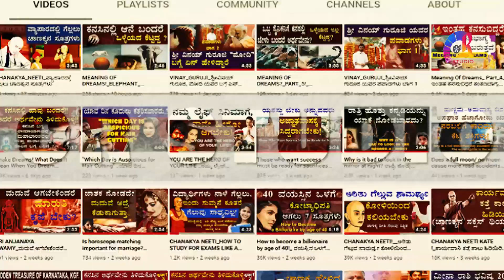CHANAKYA NEETI || ದುಡ್ಡು ಎಲ್ಲರಿಗೂ ಬೇಕು ! ದುಡಿದು ಕೂಡಿಡುವುದು ಹೇಗೆ?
ಬದುಕು ಎಲ್ಲರೂ ಬದುಕಲೇಬೇಕು ಸ್ವಲ್ಪ ಹಣ ಉಳಿಸಬೇಕು !

ನೀವು ಹಣ ಸಂಪಾದನೆ ಮಾಡುವುದು ಅಷ್ಟೇ ಅಲ್ಲ ಅದನ್ನ ಹೇಗೆ ಕೂಡಿಡಬೇಕು ಅನ್ನೋದು ಕೂಡ ಆಚಾರ್ಯ ಚಾಣಾಕ್ಷರು ಚಾಣಕ್ಯ ನೀತಿಯಲ್ಲಿ ಉಲ್ಲೇಖಿಸಿದ್ದಾರೆ

ಹಣ ಉಳಿಸುವುದು ಗಳಿಸುವುದು ಅಷ್ಟೇ ಅಲ್ಲದೆ ಇನ್ನೊಂದು ಅಗತ್ಯವಾದ ಕೆಲಸವನ್ನು ಮಾಡಬೇಕು ಕಷ್ಟದಲ್ಲಿರುವ ಜನರಿಗೆ ಸಹಾಯ ಮಾಡಬೇಕು

ಸ್ನೇಹಿತರೆ ಇದೇ ತರಹದ ಸ್ಪೂರ್ತಿದಾಯಕ ಆಚಾರ್ಯ ಚಾಣಕ್ಯರ ನೀತಿಯನ್ನು ತಿಳಿಯಲು ನಮ್ಮ ಯುಟ್ಯೂಬ್ ಚಾನೆಲ್ ಸಿ ಆರ್ ಸ್ಟುಡಿಯೋ ಸಬ್ಸ್ಕ್ರೈಬ್ ಮಾಡಿಕೊಳ್ಳಿ ಹಾಗೆ ಬೆಲ್ ಐಕಾನ್ ಕ್ಲಿಕ್ ಮಾಡಿ ಮುಂದಿನ ವಿಡಿಯೋಗಳ ನೋಟಿಫಿಕೇಶನ್ ನಿಮಗೆ ಬರುತ್ತೆ